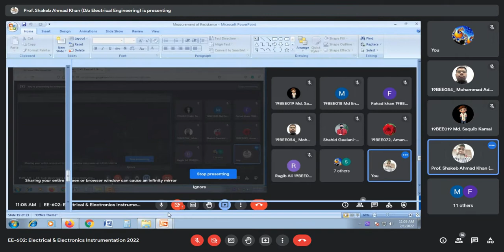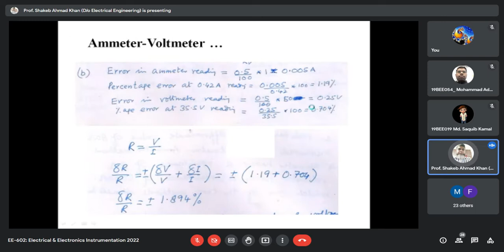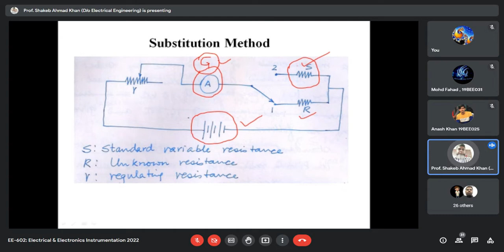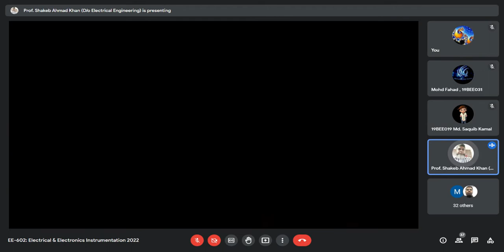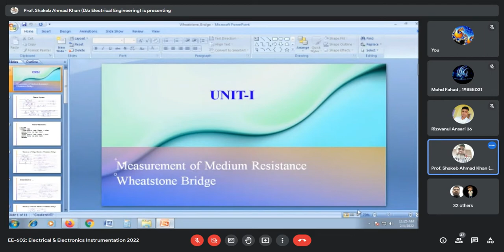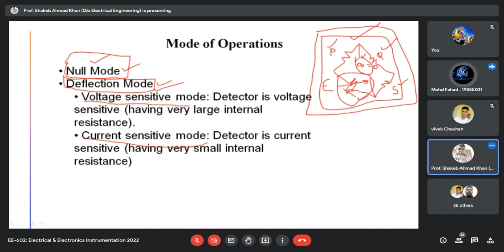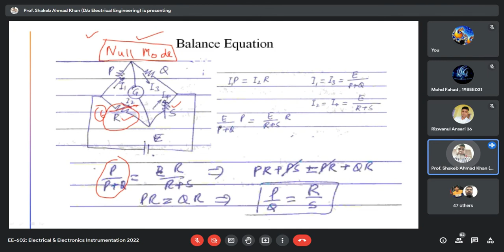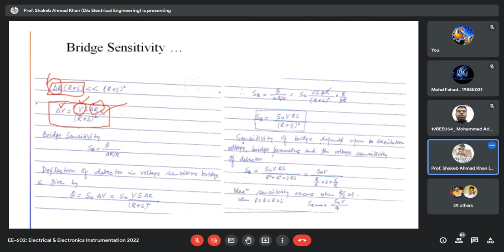Substitution Method, Meas. of Med. Resistance by Wheatstone Bridge | Unit-1 | Lecture No. 3 | E&E.I.